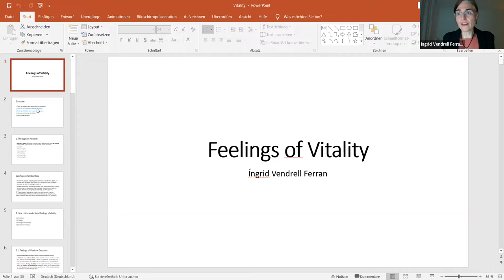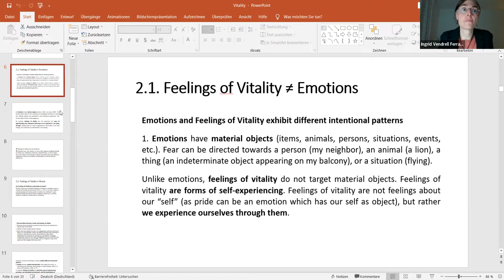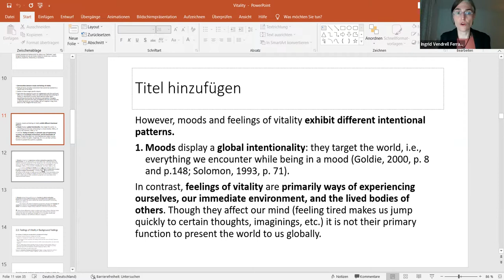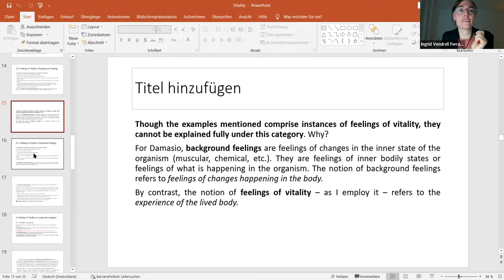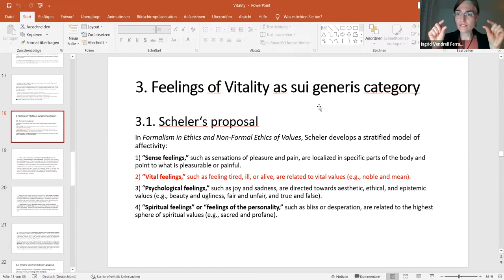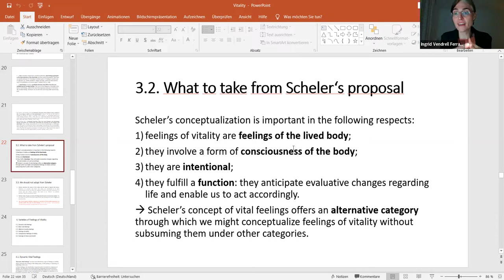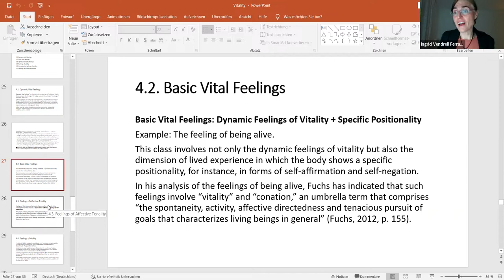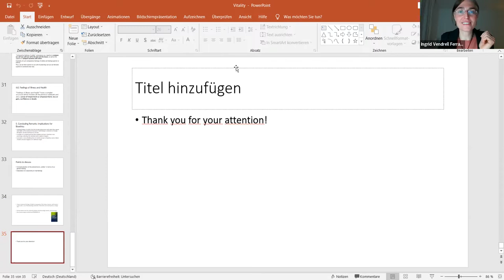Prof. Vendrell-Ferran on Feeling of Vitality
In this very interesting lecture prof. Vendrell-Ferran presents a taxonomy to define what feelings of vitality are and to distinguish them from moods, emotions, background feelings, or existential feelings